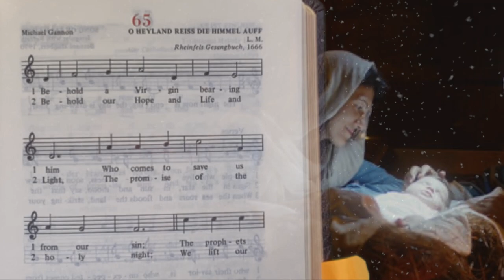Behold a Virgin Bearing Him, Advent Hymn #65 from Divine Office, Breviary Songs & Music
My favorite Advent hymn from the Liturgy of the Hours (Divine Office), made new for today for meditation and contemplation during the time of Advent anticipation.

Join my prayer group and get FREE🎶MUSIC🎶 DOWNLOADs: "Anima Christi" and "Great Things" and a coupon for a FREE CD